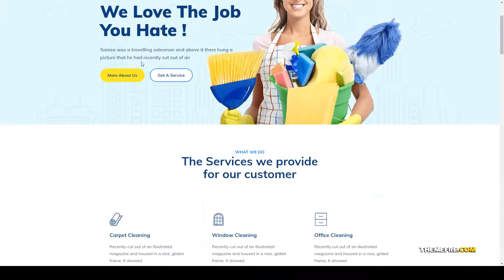Dustar Cleaning Services WordPress Theme office cleaning handyman Hikari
Columns 4+

 Layout Responsive